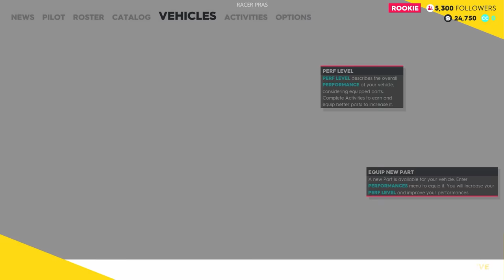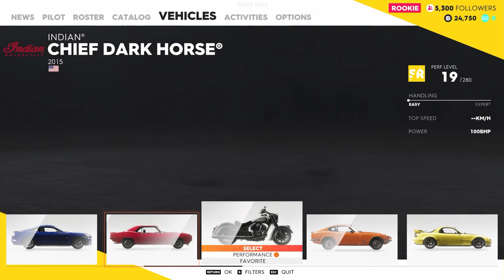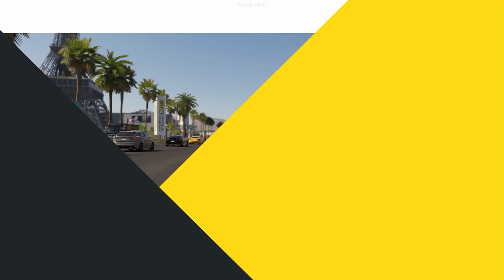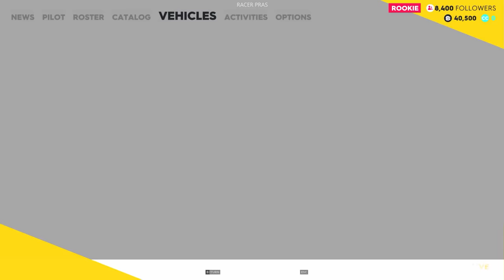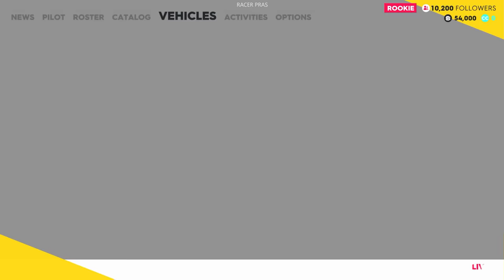The Crew 2 - Street Racing Trial - 911 GT3 RS, Audi TT RS, Merc AMG GT, 911 Turbo 3.6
Game: The Crew 2 Gold Edition - PC
Ubisoft, Ivory Tower

Details: Gameplay Part 2 - Street Racing Trial - Street Race - Rookie Events - Normal Difficulty

Vehicles & Tracks:

0:00 Street Racing Trial - Porsche 911 GT3 RS
7:55 The Sleeper - SR - Audi TT RS Coupe
16:40 The Strip South - SR - Mercedes Benz AMG GT
22:39 Motor Trend Classic Challenge - SR - Porsche 911 Turbo 3.6

Note: All the gameplay, recording and editing in my videos is done by me.

My PC Specs - it's a mid range budget build

Processor: AMD FX6300 3.5 Ghz Black Edition

Motherboard: Asus M5A97 LE R2.0

Ram: Kingston HyperX 8 Gb (4Gbx2) DDR3

Graphics Card: Asus R9 270X Top DC2 2G D5

Hard Disk: WD Blue 1 Tb

Power Supply: Cooler Master Thunder 500w

Processor Cooling: Cooler Master Hyper 212X

Display: LG Flatron 22' E2260V